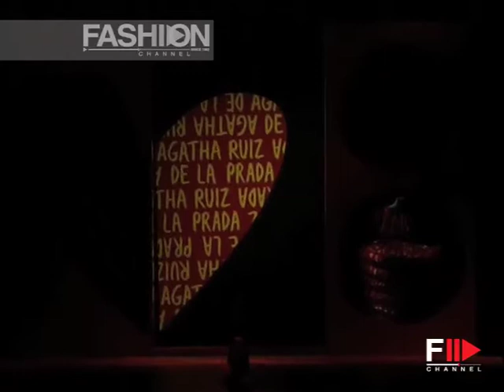"Agatha Ruiz De La Prada" Autumn Winter 2010 2011 Madrid 4 of 4 Pret a Porter by FashionChannel